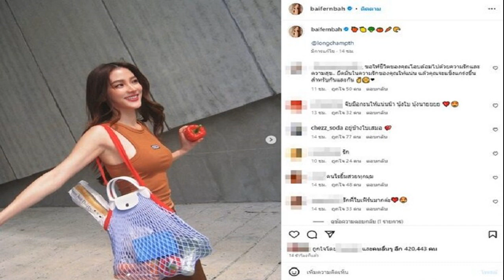เอ้ ชุติมา โต้ แม่ฟร้อง ไม่ได้หมดตัว งานยังเพียบ เตรียมปล่อยหลักฐานเด็ด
เอ้ ชุติมา โต้ แม่ฟร้อง ไม่ได้หมดตัว งานยังเพียบ ถามกลับเงินที่ฝากอดีตแฟนเด็ก ที่เหลืออยู่ไหน เตรียมปล่อยหลักฐานเด็ดอย่างต่อเนื่อง
ฟาดกลับไม่ยั้งเลยทีเดียวสำหรับ เอ้ ชุติมา นัยนา หลังจากที่ แม่วรรณ และ ฟร้อง ศุภกิจ ประสงค์ ได้ให้สัมภาษณ์ถึงสาเหตุที่เลิกกันเพราะว่า เอ้ หมดตัว
ตอนนี้ประเด็นเปลี่ยนที่เลิกกันเพราะว่าพี่เอ้หมดตัวจากการเล่นการพนัน? “ใครๆ ก็เห็นว่าเอ้เป็นพรีเซ็นเตอร์ สินค้าเยอะมาก ยังเล่นละครอยู่ตลอดเวลา ยังขึ้นคอนเสิร์ตอยู่เลยค่ะ ปีนี้ละครสามเรื่องนะคะคอนเสิร์ตก็เพิ่งเสร็จไป

พรีเซ็นเตอร์ขึ้นบิลบอร์ดก็เต็มไปหมดนะคะ พรีเซ็นเตอร์ทั้งหมด 9 ตัวนะคะปีนี้ อันนี้ก็แล้วแต่น้องจะคิดนะคะ เวลาที่น้องพูดช่วยเอาคลิปคำพูดของเขามาให้ด้วย เอ้เป็นคนที่ทำอะไรมีหลักฐานค่ะ มีคลิปมีแชทคำพูดของเขา ใครก็พูดได้ลอยๆไม่ต้องมีหลักฐาน
แม่ฟร้องบอกว่าเอ้หมดตัวจนต้องไปยืมเงินเขา 5 หมื่นจริงหรือเปล่า? “เอาเป็นว่าเงินของเอ้อยู่ที่ลูกเขาดีกว่า ลูกเขาจะให้เงินแม่เขาก็เรื่องของเขาแต่มันก็เป็นเงินของเอ้นั่นแหละ”

เอ้เลี้ยงลูกเขาแล้วยังต้องเลี้ยงครอบครัวเขาด้วย? “ถูกต้องค่ะ เราส่งเขาเรียนด้วย เรื่องเงินไม่ใช่ปัญหา เลิกกันแล้วก็แล้วแต่เขา ไม่คืนก็ไม่เป็นไร มันเป็นชื่อเขา มันเป็นสิทธิของเขา
แล้วเรื่องการพนันที่บอกเล่นบาคาร่าด้วยกัน? “เอ้ไม่ได้เล่นกับเขาค่ะ ไม่รู้เรื่อง ตื่นขึ้นมาเห็นเขาร้องไห้ แล้วเขาก็บอกว่าเขาไปเล่นบาคาร่ามาในโทรศัพท์มือถือ เอ้แก่แล้วเราไม่รู้เรื่องรู้ราว แค่ส่งแมสเสจเป็นก็เก่งแล้ว”

ที่ผ่านมาเขาช่วยเหลือค่าใช้จ่ายในบ้าน? “ที่ผ่านมาเงินเราอยู่ที่เขา เขาก็ต้องเอาเงินเราจ่ายไหม ซึ่งมันเป็นเงินเรา เราให้เขาเป็นคนเก็บเงิน หามาได้เท่าไหร่เราก็ให้เขาหมด”

10 ล้าน? “ไม่รู้ค่ะ ไม่ได้นับ ไม่ได้เสียดายตังค์นะ เสียดายความรู้สึกมากกว่า มันเหมือนเราดูแลเขาด้วยหัวใจ ด้วยทุกอย่างในชีวิต แล้วมาเจอแบบนี้ เหมือนชาวนากับงูเห่า มันเหมือนเราโดนฉก มันเจ็บปวด

ตอนนี้เลยนิ่งเลย ไม่กล้ามีแฟน ตอนนี้เข็ดแฟนเด็กมาก แต่อนาคตมันก็ไม่แน่นอน บอกเข็ดวันนี้แล้ววันหน้าเกิดมีเด็กมาชอบเรา แล้วเราก็ชอบเขาทำยังไง ถ้าวันนึงเจอคนดี สาธุ ขอให้เจอคนดีซักครั้งเถอะ ซักครั้งเดียวในชีวิตก่อนตาย

คบเด็กก็ดี ตอนรักกันเขาก็เอาใจใส่ดี เราก็แฮปปี้ แต่พอเลิกกันเด็กบางทีความคิดเขาก็น้อย เขาคิดไม่ทัน แค่นั้นเอง แต่ตอนนี้โสดสนิทจริงๆ 9 เดือนที่ผ่านมาโสดมากๆ ไม่อยากมีใครแล้ว
ยังไม่หมดเงิน? “ยังค่ะ ตอนนี้เปิดบาร์ทอมโฮสแล้ว ชีวิตดิฉันกลับมายืนที่เดิม (ทำไมถึงไว้ใจให้เขาดูแลเงินเรา?) เราอาจจะเป็นคนเก็บเงินไม่อยู่ เลยให้น้องคอยดูแลการเงินให้”

แม่เขาว่าเราต่างๆนานาในรายการ? “เจ็บค่ะ แต่ไม่เป็นไร แม่เขาอยากว่าอะไรก็ว่าไป แม่ทุกคนย่อมรักลูกอยู่แล้ว เป็นเรื่องปกติ”

ชาวเน็ตวิจารณ์ขายลูกกิน? “อันนี้ไม่ตอบดีกว่า”

เขาบอกว่าถ้าเราฟ้องเขาก็จะฟ้องกลับเหมือนกัน? ทนาย : “เกี่ยวกับการฟ้องร้องคดี ก็ต้องไปดูหลักฐานกันก่อนว่ามีหลักฐานไปถึงแค่ไหน แต่ที่มองก็ยังไม่มี”
คิดว่าจะไกล่เกลี่ยกันก่อนในฐานะคนรักกัน? “ไม่ค่ะ เอาให้สุดค่ะ ไม่เปลี่ยนใจ (อยากเรียกร้องสิ่งที่เราเคยให้ไป?) ไม่ค่ะ แต่ชื่อเสียงคนเราไม่ได้สร้างกันในวันเดียว กว่าที่เอ้จะมีแฟนคลับทั่วประเทศไทยขนาดนี้ เอ้ไม่ได้เป็นแค่นางสาวไทย เอ้เป็นทั้งนางสาวไทย ทั้งดารา ทั้งนักร้องด้วย ฉะนั้นกว่าจะสร้างชื่อเสียงให้คนรักขนาดนี้ มีแฟนคลับได้ขนาดนี้ เอ้ไม่ได้สร้างเพียงแค่วันเดียว”

ในฐานะที่เราคบกันมา 6 ปี เรามองอนาคตของฟร้องยังไงบ้าง? “ไม่ทราบค่ะ มันอยู่ที่น้อง เอาจริงๆฟร้องเป็นเด็กน่ารักนะ แต่ด้วยความที่เขาอ่อนหัด มันขึ้นอยู่กับคนรอบข้างเขา ก็แล้วแต่เขา ก็อยากให้เขาคิดได้ อยากให้เขาโต แค่นั้นเลย
ตอนที่คบกันแม่ของฟร้องเข้ามาวุ่นวายในชีวิตคู่เรา?“ไม่ตอบดีกว่า(หัวเราะ)